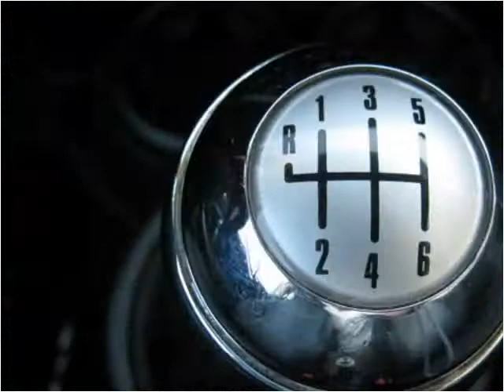2006 MINI Cooper Used Cars Colorado Springs CO